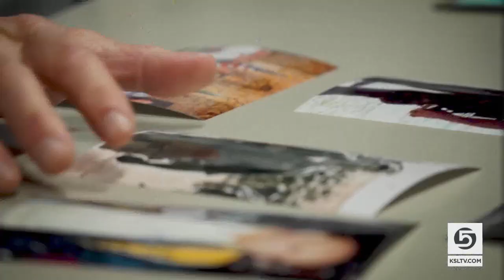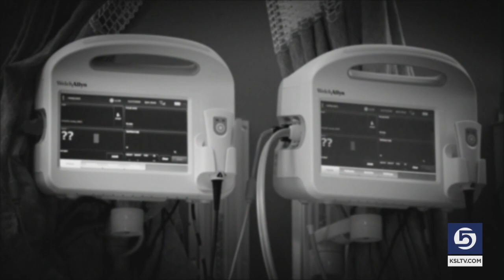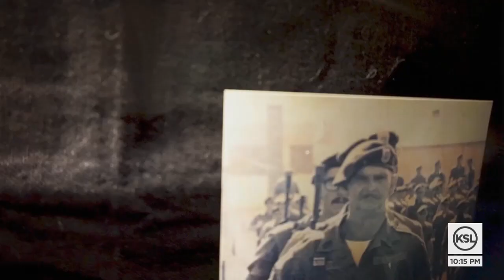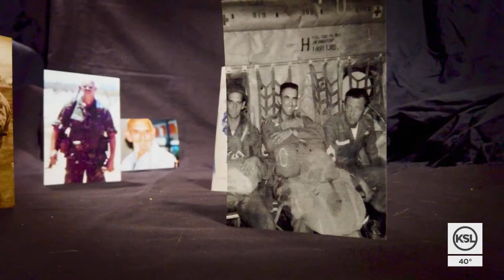'Brothers' Arrange Final Salute For Utah Veteran Who Lost Battle With COVID-19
A Utah military veteran has finished his final battle. He faced an unbeatable foe, in extraordinary circumstances. When he needed them, his legion of brothers had his back.